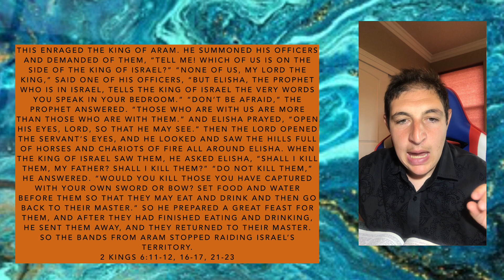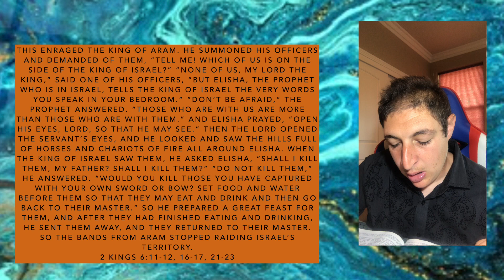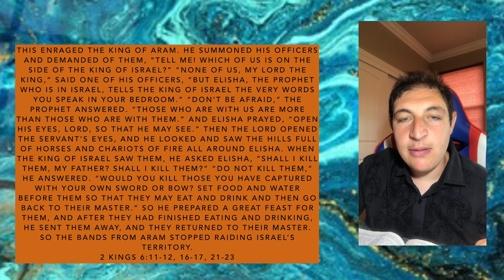Reading The Word and Understanding The Bible Versee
This enraged the king of Aram. He summoned his officers and demanded of them, “Tell me! Which of us is on the side of the king of Israel?” “None of us, my Lord the king,” said one of his officers, “but Elisha, the prophet who is in Israel, tells the king of Israel the very words you speak in your bedroom.” “Don’t be afraid,” the prophet answered. “Those who are with us are more than those who are with them.” And Elisha prayed, “Open his eyes, Lord, so that he may see.” Then the Lord opened the servant’s eyes, and he looked and saw the hills full of horses and chariots of fire all around Elisha. When the king of Israel saw them, he asked Elisha, “Shall I kill them, my father? Shall I kill them?” “Do not kill them,” he answered. “Would you kill those you have captured with your own sword or bow? Set food and water before them so that they may eat and drink and then go back to their master.” So he prepared a great feast for them, and after they had finished eating and drinking, he sent them away, and they returned to their master. So the bands from Aram stopped raiding Israel’s territory.
‭‭2 Kings‬ ‭6:11-12, 16-17, 21-23‬‬